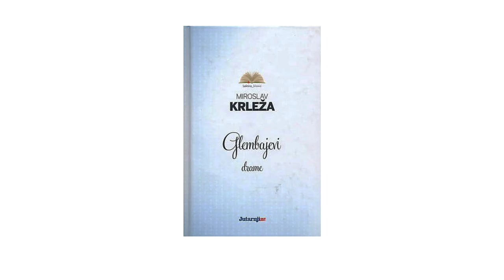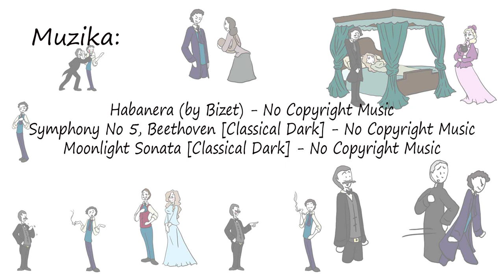Gospoda Glembajevi; ukratko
U današnjem će videu Petra pokušati prepričati fenomenalnu dramu Gospoda Glembajevi Miroslava Krleže.

Radilo se s izdanjem: Biblioteka Jutarnjeg lista: Lektira - klasici, Europapress holding, Zagreb, 2008.

POGLAVLJA:

0:00 - Uvod
0:40 - Općenito o radnji
1:15 - 1. čin
2:17 - 2. čin
4:25 - 3. čin
5:31 - Završne riječi